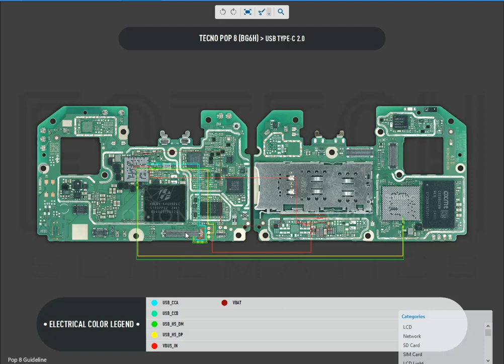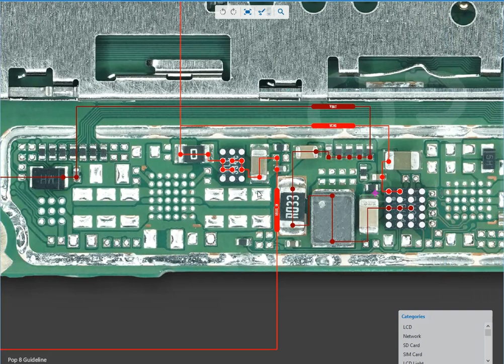Tecno Pop 8 Charging Solution